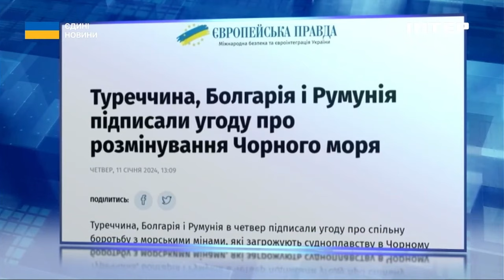Посилено мінують гірло Дунаю: військовий експерт розповів про нову тактику росіян у Чорному морі